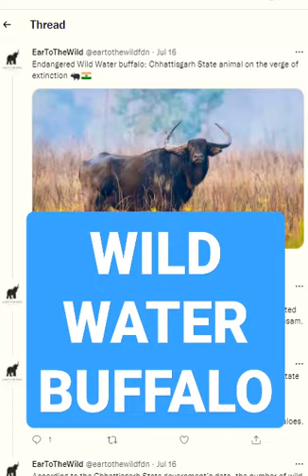Chhattisgarh’s State Animal Wild Water Buffalo Close To Extinction | Last Female In The State Dies